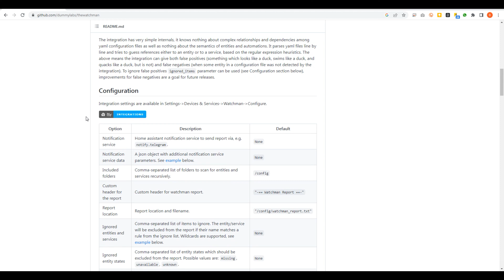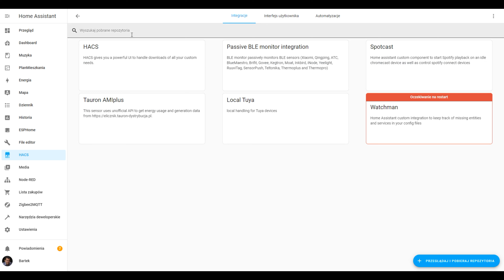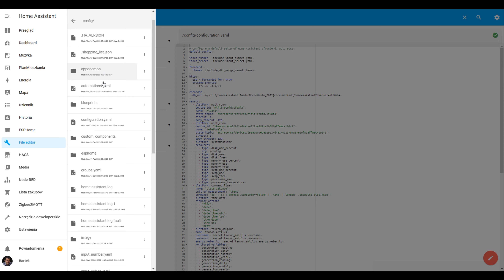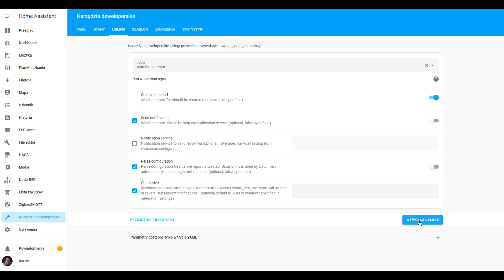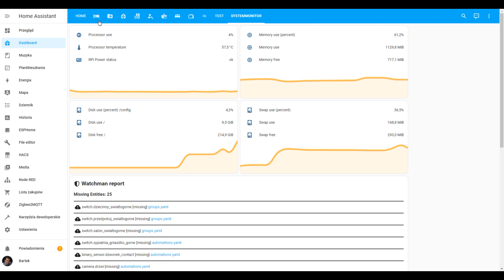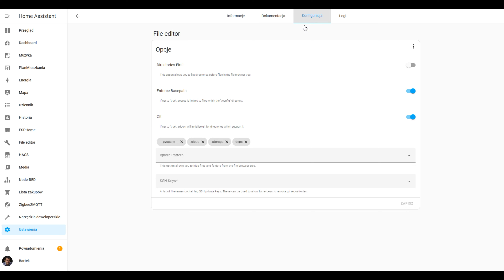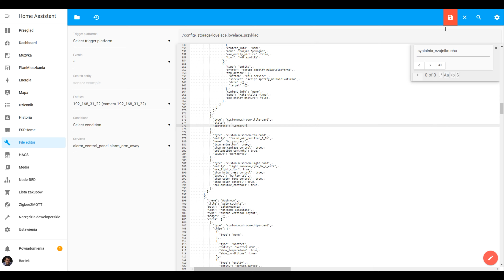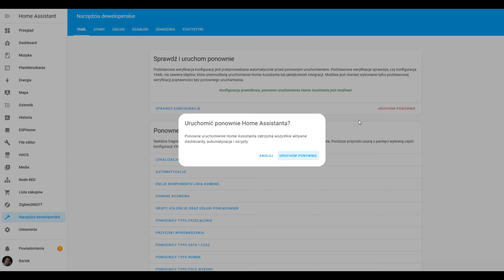Jak oczyścić Home Assistant - Wtyczka Watchman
W tym wideo pokażę Wam w jaki sposób dbać o czystość serwera Home Assistant. Jak pozbyć się błędów w logach oraz wyczyścić pliki yaml z nieużywanych encji czy usług. Korzystając z niestandardowej integracji Watchman, możemy wygenerować raport w którym dowiemy się w jakich miejscach w Home Assistant występuje odniesienie do nieistniejących encji, przełączników, sensorów.

Poruszane zagadnienia

▬ Treści ▬▬▬▬▬▬▬▬▬▬▬▬▬▬▬▬▬
0:00 Intro
0:28 The Watchman Instalacja HACS
2:50 Generowanie raportu
5:07 Wizualne przedstawienie raportu
6:47 Edycja widoków dashbordów

▬ Materiały do filmu ▬▬▬▬▬▬▬▬▬▬▬▬▬▬▬▬▬

▬ Uzupełnienie i więcej materiałów na blogu ▬▬▬▬▬▬▬▬▬▬▬▬▬▬▬▬▬
Więcej skryptów znajdziesz na blogu: